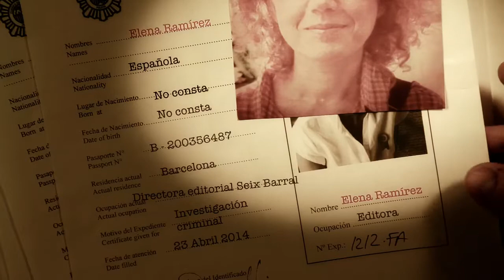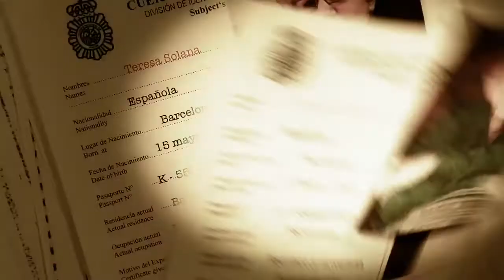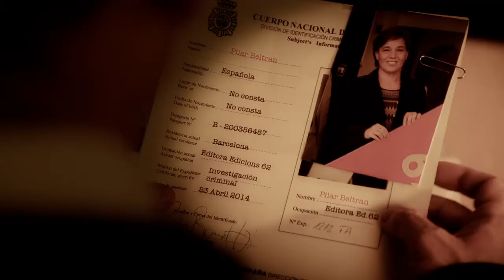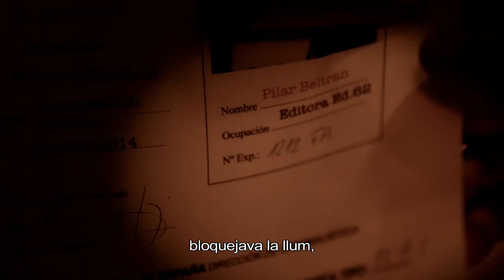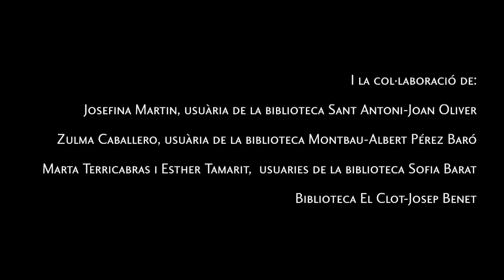Pregó de la Lectura de Sant Jordi 2014 a càrrec de Donna Leon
Dimarts 22 d'abril de 2014, a les 19 h, al Saló de Cent de l'Ajuntament de Barcelona, va tenir lloc el Pregó de la Lectura de Sant Jordi. Ha anat a càrrec de l'escriptora Donna Leon que va conversar amb el periodista Óscar López sobre els valors de la lectura i sobre el conjunt de la seva obra.

Donna Leon (Nova Jersey, 1942) va estudiar a Perusa i a Siena, va treballar com a guia turística a Roma, com a redactora de textos publicitaris a Londres i com a professora d'anglès en diverses escoles nord-americanes d'Europa i d'Àsia. Des del 1981 viu a Venècia, dedicada a les seves dues grans passions: l'òpera i la literatura. Experta en música barroca, és la productora i consultora artística de la companyia d'òpera Il Complesso Barocco. Es reconeix amant dels clàssics Henry James, Jane Austen, Charles Dickens, William Shakespeare i, sobretot, de la novel·la negra, gènere al qual ha dedicat la seva activitat creativa. Les seves novel·les tenen com a protagonista el commissario venecià Guido Brunetti.

El pregó de la lectura es va celebrar per primera vegada l'any 2003 amb la presència de Quino. Des d'aquell any han estat pregoners José Saramago, Martí de Riquer, Emili Teixidor, Antonio Tabucchi, Alessandro Baricco, Bernardo Atxaga, José Luís Sampedro, Josep Maria Castellet, Raimon i Albert Sánchez Piñol.